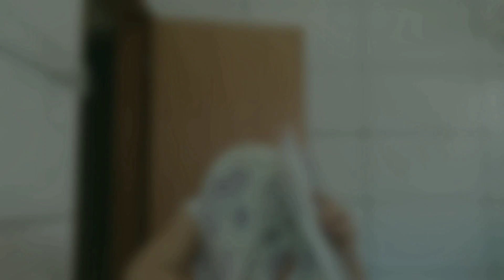Hidratação de Banana|| Cabelo Cacheado || Thay Gabrielli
Ahh e tbm não esquecem do like👍q é muito importante!😊